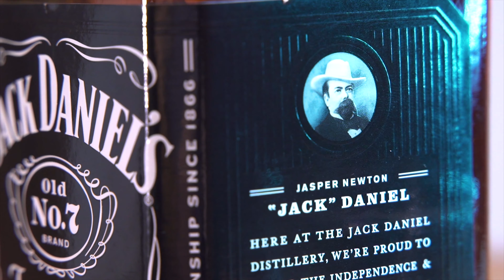Jack Daniel's Tennessee Whiskey Promo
Shot on Sony A7III using motorized slider and Moza Air Gimbal.